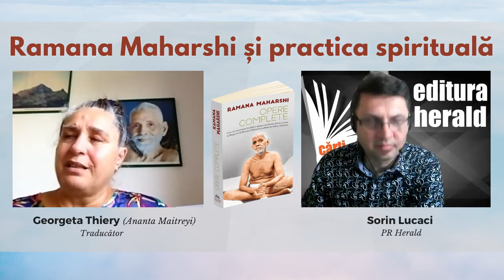Ramana Maharshi și practica spirituală - Georgeta Thiery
Cine sunt eu? Care este sensul existenței mele? Cum pot avea o viață împlinită? Sunt doar câteva dintre întrebările la care omul modern a încercat și încearcă și în prezent să găsească răspunsuri.

00:00 Sorin Lucaci - prezentare carte, temă și invitat
3:37 Ramana Maharshi – un maestru spiritual pentru orice căutător
7:40 Arunachala – chemarea muntelui sacru
15:58 Necesitatea practicii spirituale
16:54 Cu mintea limpede putem accesa inima
19:06 Cunoașterea autentică transmisă prin tăcere

𝐑𝐚𝐦𝐚𝐧𝐚 𝐌𝐚𝐡𝐚𝐫𝐬𝐡𝐢, deși nu și-a dorit discipoli, a oferit răspunsuri prin învățătura sa simplă și concisă, ajungând să beneficiem și noi chiar astăzi de acestea prin intermediul celor care au stat în preajma sa.

Discutam cu 𝐆𝐞𝐨𝐫𝐠𝐞𝐭𝐚 𝐓𝐡𝐢𝐞𝐫𝐲 - 𝐴𝑛𝑎𝑛𝑡𝑎 𝑀𝑎𝑖𝑡𝑟𝑒𝑦𝑖 (traducător și devot al lui Ramana Maharshi) despre locurile sacre în care a trăit Ramana Maharshi și personalitatea sa, despre practica spirituală și opera reunită în cartea „Opere complete - Cele mai importante învățături despre realizarea Sinelui scrise de Bhagavan Sri Ramana Maharshi și editate de Arthur Osborne", o noutate editorială care completează seria de autor Ramana Maharshi a editurii Herald.

📖 „𝐎𝐩𝐞𝐫𝐞 𝐜𝐨𝐦𝐩𝐥𝐞𝐭𝐞 - Cele mai importante învățături despre realizarea Sinelui scrise de 𝐁𝐡𝐚𝐠𝐚𝐯𝐚𝐧 𝐒𝐫𝐢 𝐑𝐚𝐦𝐚𝐧𝐚 𝐌𝐚𝐡𝐚𝐫𝐬𝐡𝐢 și editate de 𝐀𝐫𝐭𝐡𝐮𝐫 𝐎𝐬𝐛𝐨𝐫𝐧𝐞”